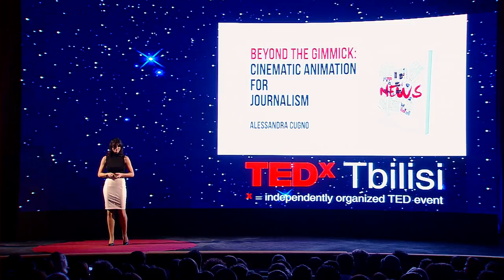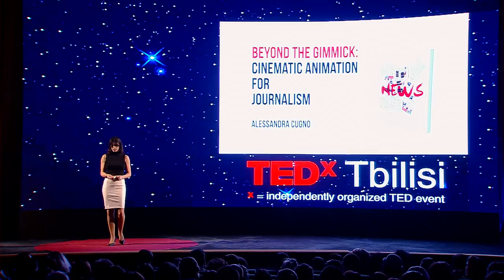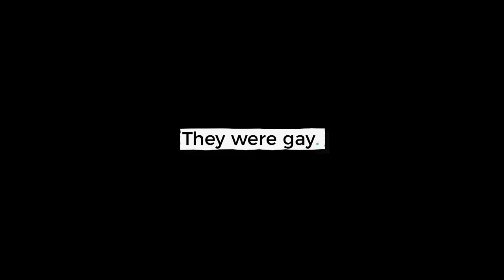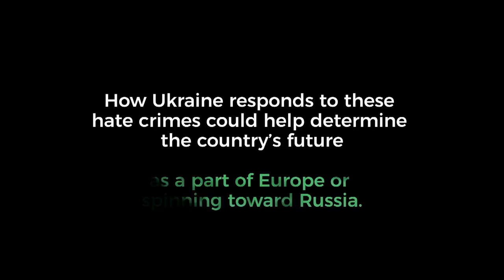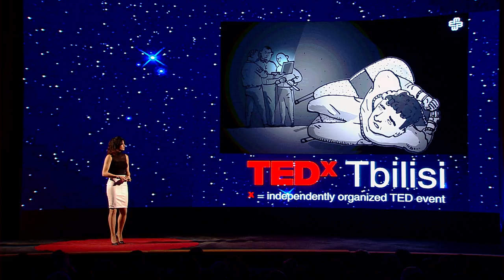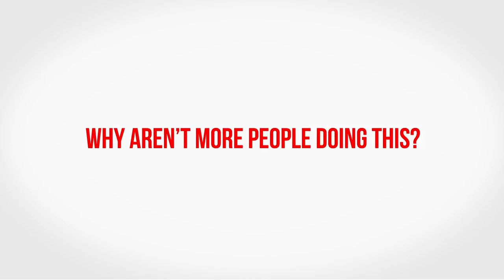Beyond the Gimmick: Cinematic Animation for Journalism | Alessandra Cugno | TEDxTbilisi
The topic of the talk is a visual story-telling. It's about journalism and animation working together for sharing powerful stories. Alessandra is a professional animation director and VFX artist. She works for international news organization Coda Story, in Tbilisi, Georgia. Despite having a background in television, advertising, and feature films, she finds journalism to be the most creative and exciting field to be working in. Together, with a team of rockstar journalists from all over the world, Alessandra and Coda Story are pioneering innovation in visual storytelling, working in traditional, motion graphic, 3D, and 360 formats. This talk was given at a TEDx event using the TED conference format but independently organized by a local community.